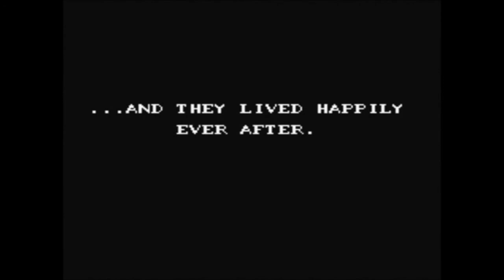NES Robin Hood Prince of Thieves Cheat Password Mode Ending